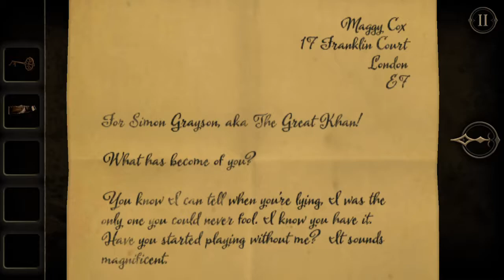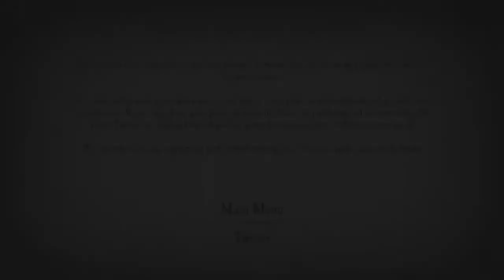The Room Two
Android, IOS ve PC de oynayabileceğiniz The Room 2 Tam Çözümü ile karşınızda. The Room Two, benzersiz bulmaca oyununu önemli ölçüde genişletirken, selefinin zaman alan yolculuğuna devam ediyor. Yalnızca "AS" olarak bilinen esrarengiz bir bilim adamından zorlu gizemli ve dokunsal keşiflerin çekici dünyasına şifreli harflerden oluşan bir iz izleyin.